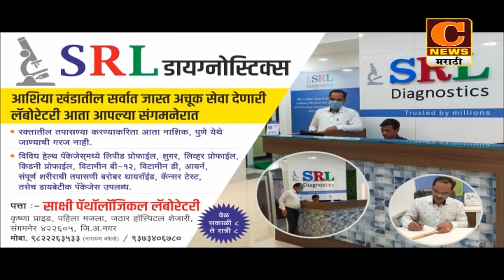अहमदनगर जिल्हा रुग्णालयात भीषण आगीत ११ रुग्णांचा मृत्यू